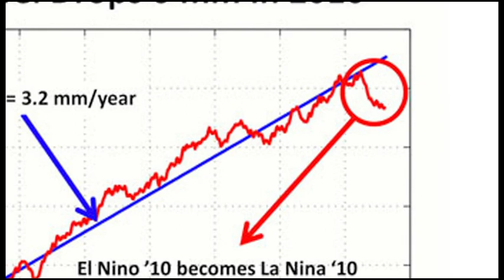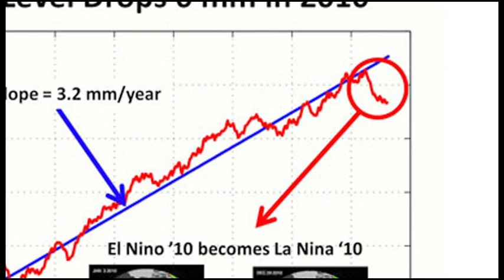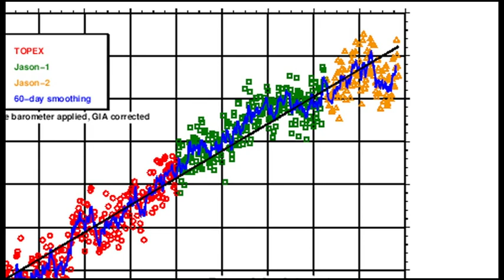NASA Climate Science Expert Josh Willis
Independent videographer Peter Sinclair probes recent trends in sea level rise with Jet Propulsion Laboratory climate science expert Josh Willis in this first of a regular series of Yale Forum on Climate Change & The Media videos and explanatory narratives.